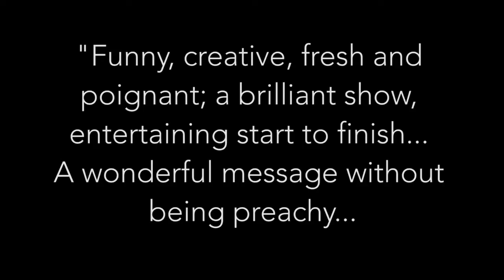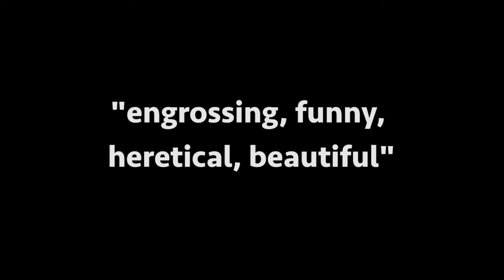Death Herself 2017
Promotion for Nugget Fringe Festival show in January 2017